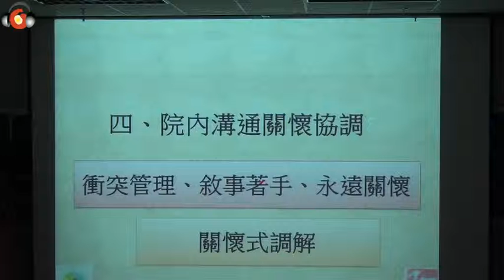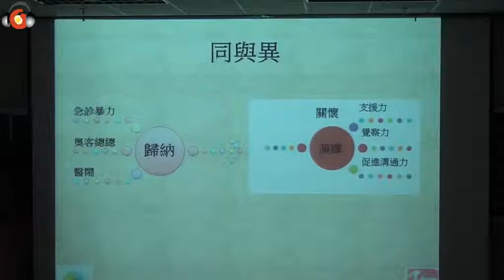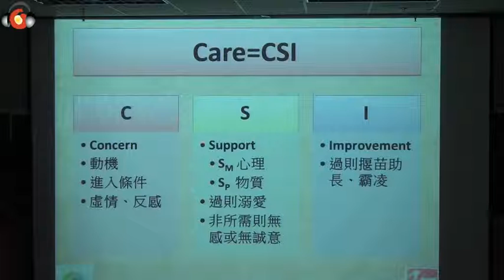醫療糾紛溝通關懷協調（試聽）李詩應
【內容簡介】
由於近年來醫療糾紛頻傳，造成醫界人人自危、各大科人手不足，醫法兩界關係緊張。
因此我們希望讓醫、法學生與實務人員的交流機會，讓學生們從實際的醫療糾紛案例，
瞭解司法人員判決的思維，並對醫療糾紛的司法處理流程有更深一層的剖析，讓參與的
醫學生在進入白色巨塔前能有機會了解未來相關法律規範，引以為戒，降低恐慌，期許
對未來就業順遂有所幫助，更希望對台灣的醫療大環境能有正向的影響

【講　　綱】
一、三個故事談起
二、關於我們－近三年推動
三、時代的巨流，行列的位置－醫療糾紛威脅中如何自處
四、院內溝通關懷協調－關懷式調解
五、醫療困境突破需要你我他

▶法律漫談－醫療安心（醫事糾紛檢方之蒐證模式與案例分享）